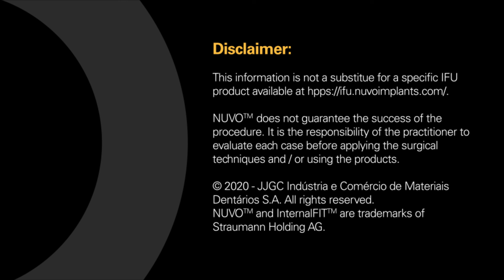InternalFIT UCLA Bridge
NUVO: Simplicity made accessible.